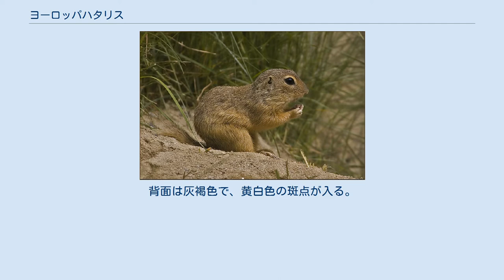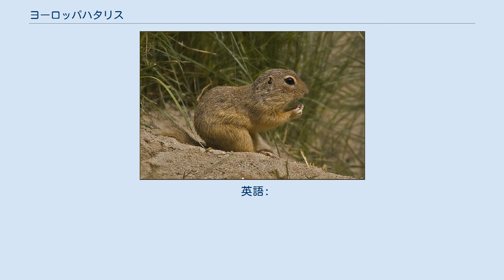ヨーロッパハタリス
ヨーロッパハタリス（Spermophilus citellus）は、哺乳綱齧歯目リス科ジリス属に分類される齧歯類。
 ウクライナ、オーストリア、北マケドニア、ギリシャ、スロバキア、セルビア、チェコ、トルコ、ハンガリー、ブルガリア、モルドバ、ルーマニア。
クロアチア、ドイツでは絶滅。
ポーランドには再導入。
 体長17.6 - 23センチメートル。
背面は灰褐色で、黄白色の斑点が入る。
眼の周囲は白い。
腹面は黄色い。
 標高900 - 2,500メートルにある、放棄された牧草地や刈り入れされた農耕地などの食性の乏しい開けた環境に生息する。
薄明薄暮性。
地下1メートルの深さにある直径16 - 25センチメートルの巣室と、最大5つの出入り口がある4.5メートルに達するトンネルからなる巣穴の中で単独生活する。
冬季になると巣穴で冬眠し、南部個体群は夏季に休眠する。
 草本、根、液果などを食べる。
食物を頬袋に詰め込み、巣穴に運んで貯蔵する。
冬眠が明けて1週間以内に交尾を行う。
1回に2 - 9頭の幼獣を年に1回だけ産む。
幼獣は生後20日で開眼し、生後1か月で地表に出るようになる。
 本種に適したステップ草原や放牧地が農地や林に変えられたり、放牧地が放棄されて背の高いイネ科草本の草原や灌木の見られる環境に逆戻りしたりしていることが本種にとっての脅威である（Kryštufek (1999)）。
 英語: